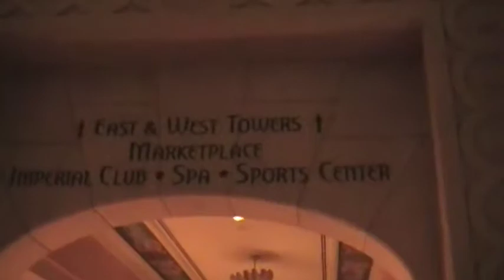Bahamas vacation - Inside Atlantis on Paradise Island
Took a cab over to Paradise Island, this is the Atlantis Resort.